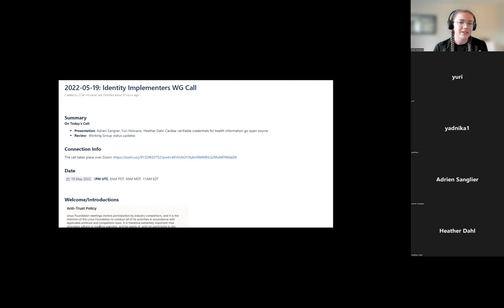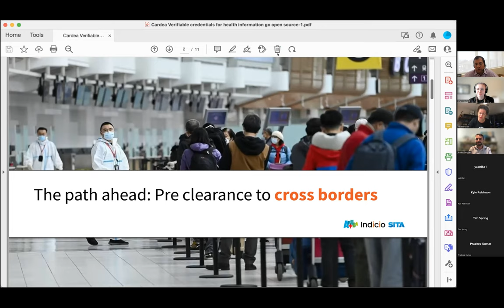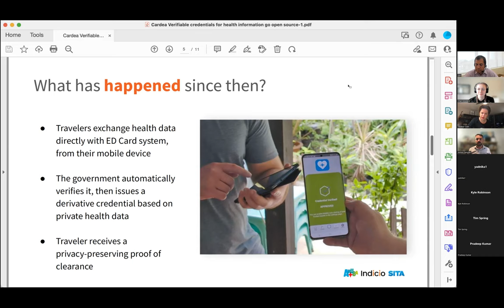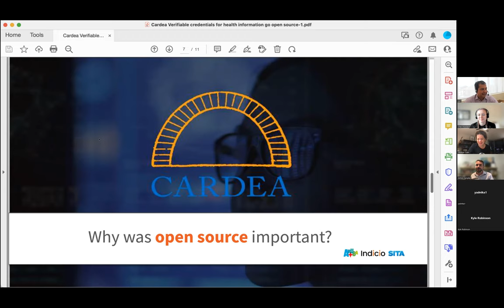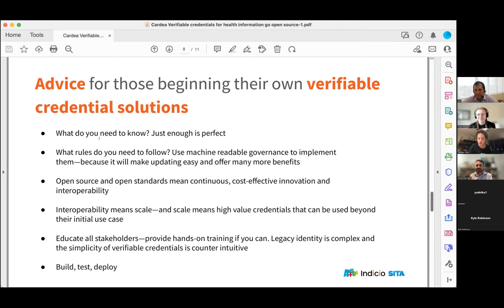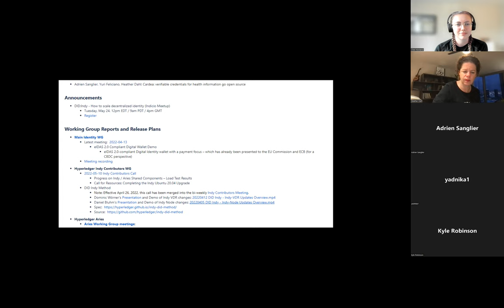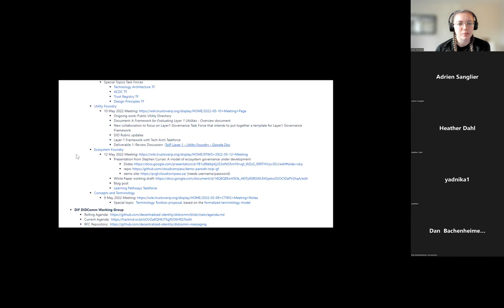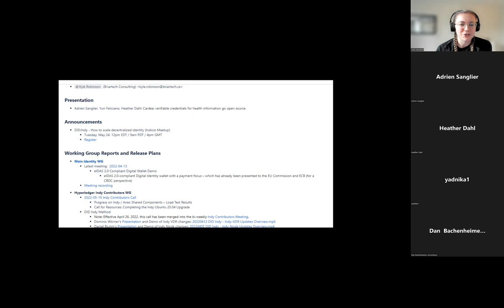Cardea: Verifiable Credentials for Health Information Go Open Source (ID SIG 05-19-22)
This week, Adrien Sanglier (SITA), Yuri Feliciano (Government of Aruba), and Heather Dahl (Indicio) present: Verifiable Credentials for Health Information Go Open Source